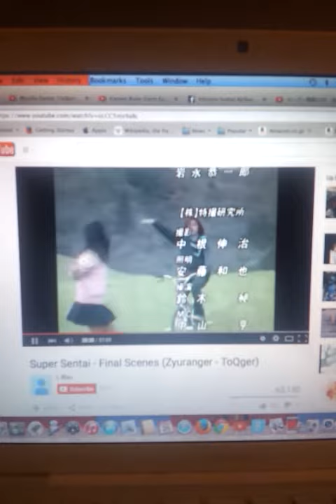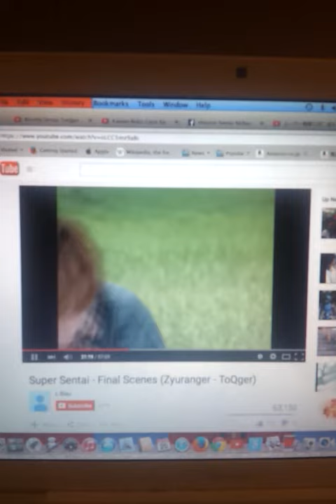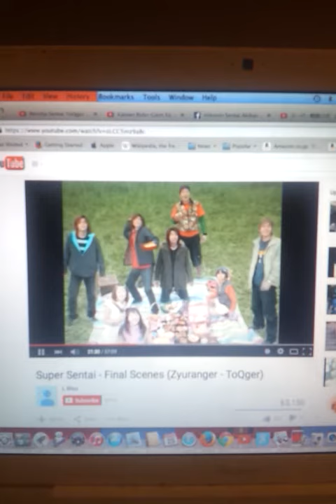Gaoranger - the final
Gaoranger - episode 51